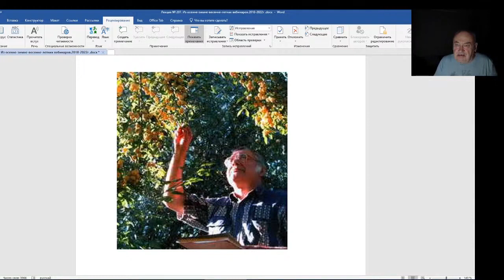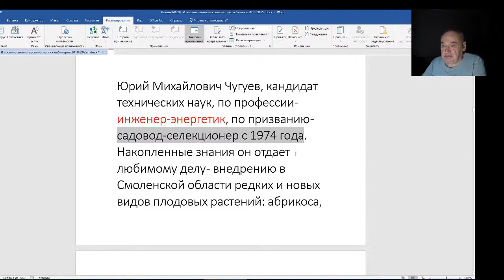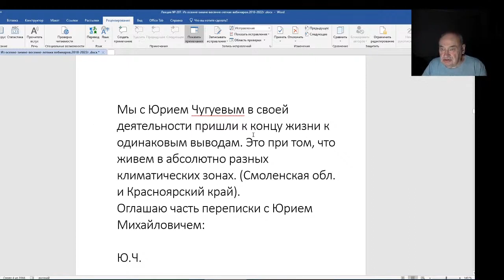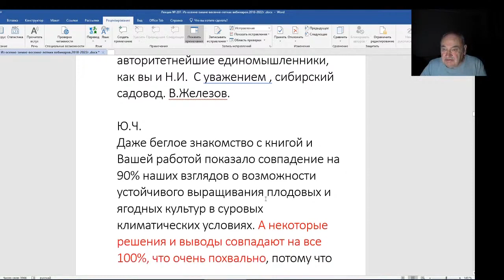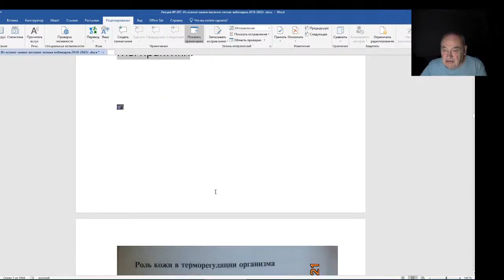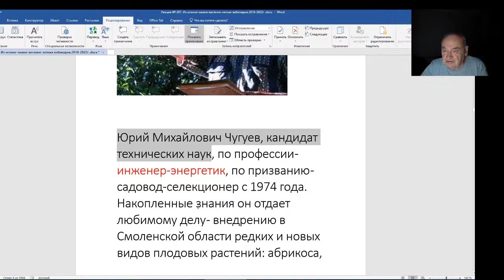Железов Валерий. Вебинар 207. О хорошем, о добром, Ю. М. Чугуев.